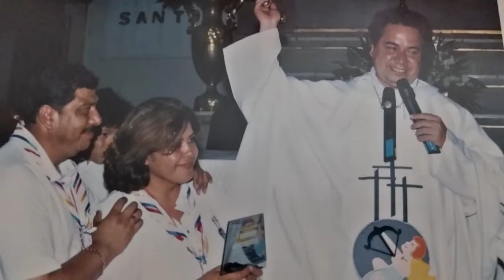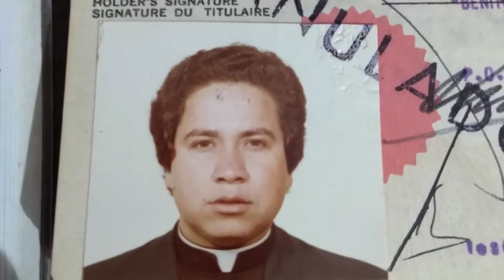“Si volviera a nacer volvería ser Sacerdote”: Efrén Silva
Irapuato, Guanajuato.
El padre Efrén Silva Plascencia nació en Atotonilco el alto, Jalisco un miércoles 18 de junio del año 1958
La infancia del padre Efrén está llena de recuerdos, en los cuales vivió muchas experiencias, sus  padres Antonio Silva y María Guadalupe Plascencia eran una pareja muy religiosa y ejemplo para criar a sus hijos.
Él es el tercero de nueve hermanos, 4 mujeres y 5 varones.
“Crecí en ese pueblo pequeñito y sin ninguna preocupación, entre magueyes y mezcal cerca de la fábrica “Don julio”,  asistiendo a la escuela “Miguel Ángel de Quevedo”, cada día saliendo de clases  iba con mis hermanos al cerro por leña, para que cocinara mi mamá.” Contó.
“En ese Atotonilco de naranjas en flor” como dice la canción el padre Efrén disfrutaba de ir por naranjas, manzanas, mangos, cacahuates, etc.”
El padre Efrén asistía a misa todos los días en la noche por el principal motivo, que al finalizar cada misa se iban todos en familia a cenar un taquitos dorados muy ricos.
A su hogar cada semana llegaba una revista llamada “Vidas ejemplares”  la cual fue parte de su crecimiento espiritual.
Su principal motivación para ser padre, fueron los sacerdotes de su pueblo, ingresando al seminario en León el 9 de Septiembre de 1971 a los 13 años justamente después de concluir la primaria.
Cuando el padre Efrén termino la preparatoria se fue a un curso a San Luis Potosí  y ahí tuvo novia.
“Tuve una novia llamada Lupita Rodríguez Salazar, con la cual  viví un noviazgo muy bonito con la cual aún tengo contacto y estimo mucho”
En el año de 1998 pensó dejar el seminario porque Lupita le movió el piso pero el padre Rafael León Villegas, Obispo en aquel entonces  lo motivo para seguir dentro.
“Y si volviera a nacer volvería ser sacerdote” concluyo.